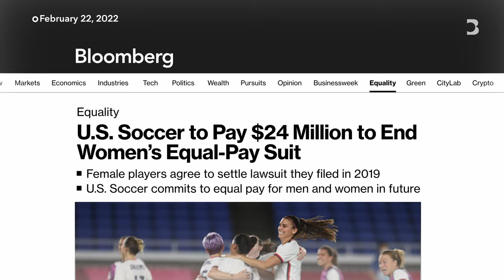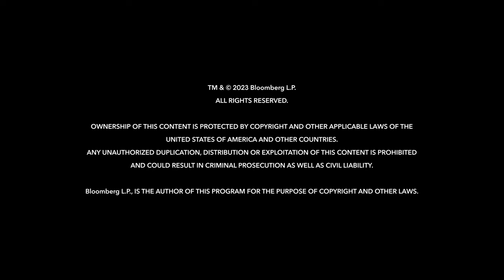Natalie Portman & Angel City’s Big Bet on Soccer | The Circuit with Emily Chang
In this episode of The Circuit, Bloomberg’s Emily Chang sits down with Angel City FC’s three co-founders for their first-ever joint interview. Natalie Portman, Kara Nortman and Julie Uhrman gathered a star-studded, mostly women-led investor group to launch the team back in 2019. Now in their second season, the team is already selling out stadiums, boosting the profile of the national league and changing the culture of professional sports.